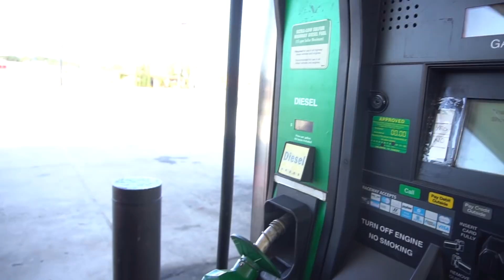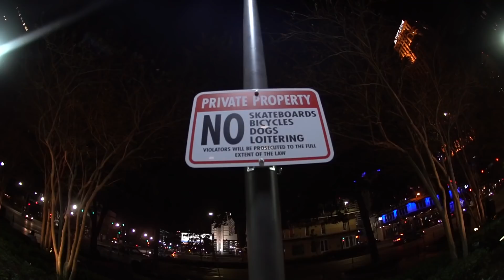Muito BACK TO BACK! New Orleans - Louisiana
Durante a viagem passamos por New Orleans em Louisiana! Que pista incrível PARASITE Skatepark! Conhecemos Zakk e ele fez uma sessão conosco! Confiram como foi esse dia de muito skate e depois uma sessão na rua a noite!

NÃO EXISTE FRONTEIRAS PARA O APRENDIZADO - A Skatenation nasceu da vontade de evoluir além das manobras, e hoje temos muito orgulho de anunciar nosso mais novo projeto: SKATENATION INTERCÂMBIO

Imagine passar dois meses nos Estados Unidos, vivendo 24h por dia a cultura do país onde nasceu o skateboard, além disso tendo a oportunidade de estudar em uma das mais renomadas escolas de inglês do país.

INÍCIO 2020 - O Programa Skate Intercâmbio terá: 🏠 Hospedagem em casa nos EUA
🍴 Alimentação
✈️ Passagens aéreas GRU - EUA
🚗 Transporte para as aulas de inglês (Seg a Sex)
🏁 Programa de Imersão no skateboard americano
🇺🇸 Curso de Inglês de 3 horas diárias 🎵 Atividades culturais 🛹 Sessões em picos exclusivos
A evolução no esporte começa com a quebra de barreiras. Falar um outro idioma é um INVESTIMENTO para a vida!

CB Skateshop

- SKATE

→ SEGUE A GENTE  NO INSTAGRAM:
► Breno Franco @brenomfranco
► Henrique Valadão @_henriquevaladao

Filmado com Câmera Sony A6300 / Canon 60D / Sony RX100 IV